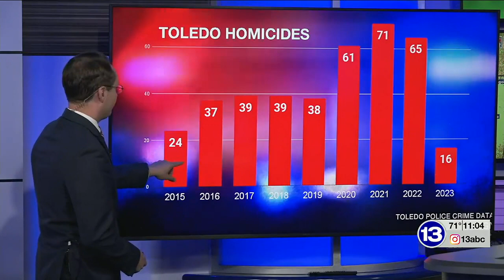Homicides down in Toledo halfway through the year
If this pace continues, the city will record its fewest homicides in a calendar year since 2015.